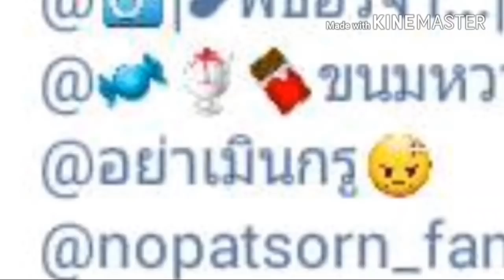[ibisPaint x](รับคำท้า)AAAAA Challenge|วาดรูป| [Thai Language]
กรูทำไรวะ...
ท้าต่อ(ไม่ทำไม่ว่า...)
- N '_Käw_กัชญาคุง
- swap ink